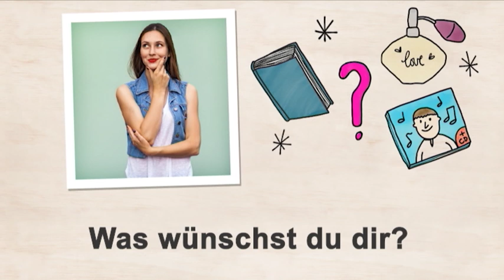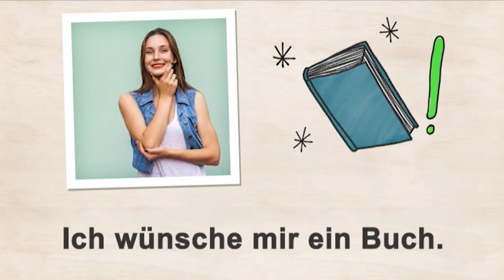Deutschtrainer: Festejar o aniversário | Alemão para iniciantes (A1/A2)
Nesta lição, você aprende os principais vocábulos sobre o tema aniversário.

Com o Deutschtrainer você aprende de forma efetiva o vocabulário básico de alemão para o dia a dia e melhora sua pronúncia. As 100 lições são bilíngues (português  - alemão) e cobrem uma vasta gama de palavras e situações, desde cumprimentar e ir ao médico até fazer compras e procurar apartamento. As lições podem ser acessadas  conforme sua necessidade. O Deutschtrainer é voltado para os níveis A1 e A2 do Quadro Euro peu Comum de Referência para Línguas.

➡ Mais materiais para iniciante /s-100173